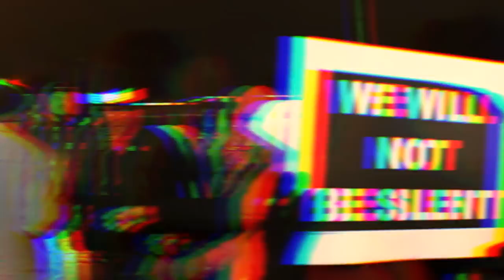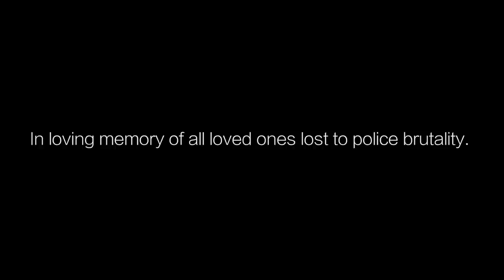D.O.A Ft. Young Noble - Born Targets (Rip Darren Seals)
Music video by D.O.A (T Dubb O, Ron G, Tank The Machine, King D Seals) Ft. Young Noble performing Born Targets